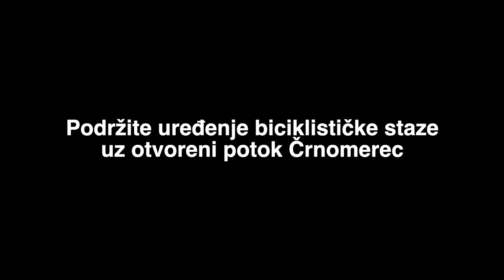Biciklom uz potok Črnomerec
Zamislite uređenu pješačku i biciklističku stazu uz otvoreni potok Črnomerec – od Medvednice pa skroz do Jaruna! Malo brdskog biciklizma pa kava s prijateljima na Jarunu za idealno prijepodne. Podržite inicijativu!